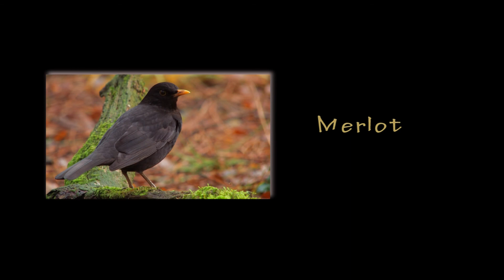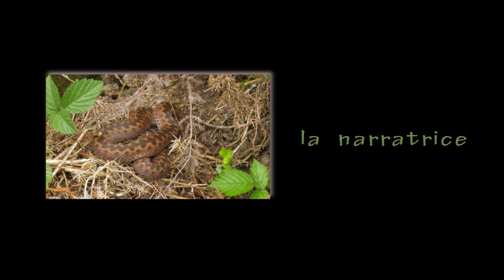Vipères et lézards. SSSecrets de roncier HD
Amours et rivalités chez les lézards et les vipères